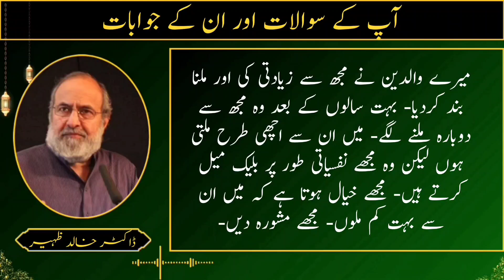Agar Walidain ka Aulaad ke sath Sulooq acha nah ho to kya karen? Dr Khalid Zaheer